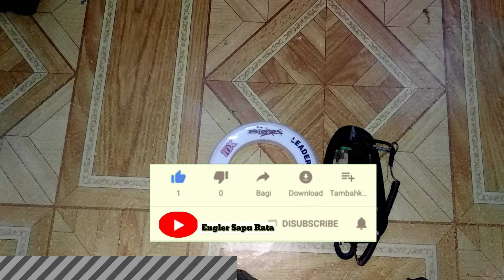Wajib nonton || sampul Leader untuk mancing dasaran || video.3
Mancing dasaran adalah mancing yg membutuhkan sampul yg kuat dan unik
Sangat mudah dan cepat.

Assalamualaikum, hallo teman teman apa kabar semua'a, salam satu hoby salam joran melengkung.

Teman teman kali ini saya menyajikan video cara membuat sampul menggunakan Leader khusus untuk mancing dasaran, dijamin aman dan mudah membuatnya.

Untuk info lebih lanjut kunjungi link Instagram saya.